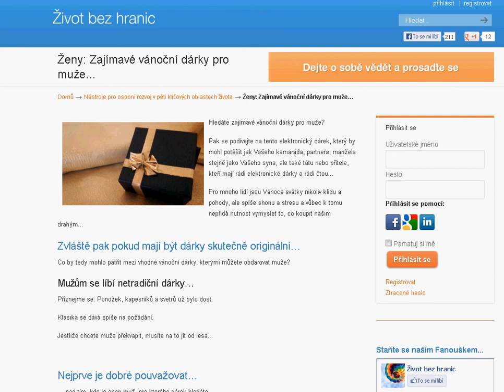Zajímavé vánoční dárky pro muže...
Hledáte zajímavé vánoční dárky pro muže? Pak se podívejte na tento elektronický dárek, který by mohl potěšit jak Vašeho kamaráda, partnera, manžela stejně jako Vašeho syna, ale také tátu nebo přítele, kteří mají rádi elektronické dárky a rádi čtou...